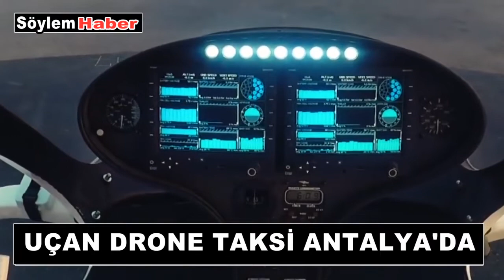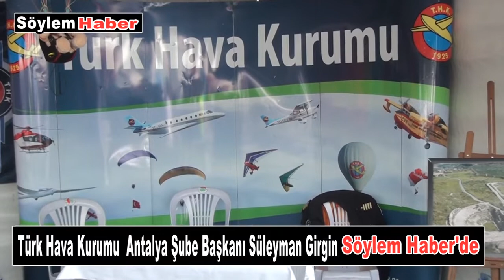Antalya'da Bilim ve Teknoloji Baharı Bilim Merkezi ve Bilim Festivali Kapılarını Açtı!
Antalya Bilim Merkezi ve Bilim Festivali Kapılarını Açtı
Sanayi ve Teknoloji Bakanı Mustafa Varank, Antalya’da Türkiye’nin en büyük, Akdeniz’in ise ilk bilim merkezini açtıklarını belirterek, “Burası teknolojik donanımıyla uygulamalı atölyeleriyle interaktif sergileri ve kütüphanesiyle devasa bir bilim kompleksi.” dedi.

Varank, Türkiye’nin en büyük bilim merkezini kente kazandırmak, bölgenin en önemli etkinliklerinden olacak bilim ve teknoloji festivali BİLİMFEST’in açılışını yapmak üzere bir arada bulunduklarını kaydetti. Şu ana kadar Konya, Kocaeli, Kayseri, Bursa, Elazığ ve İstanbul olmak üzere 6 ilde bilim merkezi kurduklarını hatırlatan Varank, Gaziantep, Şanlıurfa, Düzce ve Denizli’de de bilim merkezi kurma çalışmalarının devam ettiğini bildirdi.
DEVASA BİLİM KOMPLEKSİ
“Antalya’ya Türkiye’nin en büyük, Akdeniz’in ise ilk bilim merkezini açmış oluyoruz. Burası teknolojik donanımıyla uygulamalı atölyeleriyle interaktif sergileri ve kütüphanesiyle devasa bir bilim kompleksi haline geldi.” diyen Varank, merkezde biyoloji, kimya, fen bilimleri, matematik, astronomi, robotik, kodlama, ahşap ve tasarım alanlarında uygulamalı atölye eğitimlerinin verileceğini ifade etti. Gençlerin gözlem yaparak, dokunarak, işiterek, deneyerek keşfedeceğinin altını çizen Varank, eğlenceli ve etkili eğitimler sayesinde gençlerin küçük yaşta merak duygusunu tadacağını ve özgün fikirler geliştireceğini aktardı.
BİLİM MERAKLILARI BİR ARADA
Merkez hakkında bilgi veren Varank, “Şu an içinde bulunduğumuz Dokuma Fabrikası kampüsünde, bilim merkezi dışında Cemil Meriç Kütüphanesi, Botanik Park, Kent Müzesi, Şehitler Müzesi, Modern Sanatlar Galerisi ve Oyuncak Müzesi var. Yani burası kültürü, mimarisi ve tematik kurgusuyla yalnızca gençlerimize değil, 7’den 77’ye herkese hitap ediyor. İşte bunun en güzel örneği de her yaştan bilim meraklısını bir araya getiren BİLİMFEST. Bu festivalde onlarca bilimsel etkinlik, atölye ve sergi çalışmaları, yarışmalar, sahne gösterileri, eğlenceli bilim şovları ve aile oyunları tüm bölgeden vatandaşlarımızı bekliyor.” dedi.
YERLİ VE MİLLİ TEKNOLOJİLER
Türkiye Uzay Ajansı, TÜBİTAK, ASELSAN, HAVELSAN, ROKETSAN, TUSAŞ, TÜMOSAN gibi kurumların da BİLİMFEST’te yer aldığını anlatan Varank, “Gurur kaynağımız Solo Türk ve Türk Yıldızlarının gökyüzündeki çarpıcı şovlarını izleyebileceksiniz. Ayrıca gençlerimize ilham olması amacıyla gurur vesilemiz olan yerli ve milli teknolojik ürünlerimizi de festival alanında sergiliyoruz. İstiyoruz ki gençlerimiz artık geçmişte önü kesilmiş milli projelerimizin hüzünlü hikayelerini dinleyerek değil, somut başarıları, ürünleri görerek, dokunarak ilham alsınlar.” diye konuştu.
BİLİMFEST’E DAVET
Varank, çevre illerdeki gençleri de aileleriyle beraber Bilim Merkezine ve BİLİMFEST’e davet ederek, burada biriktirecekleri tecrübenin onların hayatlarında güçlü bir etkiye sahip olacağını söyledi. Uzmanların verecekleri konferansların, yapacakları söyleşilerin gençlerin zihinlerinde izler bırakacağına dikkati çeken Varank, “Antalya Bilim Merkezi ve BİLİMFEST, Milli Teknoloji Hamlesi vizyonumuzun yayılmasına, çağın ve geleceğin becerileriyle donanmış, insanlığa faydalı, ahlaklı Türk gençlerinin yetişmesine katkı sunacak. Göreceksiniz sizlerin arasından bu ülkenin saygın bilim insanları, başarılı mühendisler, alanına yön verecek özgün tasarımcılar çıkacak.” dedi.
TAKIM OYUNU
Başarının bir takım oyunu olduğuna işaret eden Varank, “Başarıyı takım oyunu getirir, ekosistem getirir. Ancak birlikte olursak, el ele verirsek, ülkemizi hak ettiği yere, muasır medeniyetler seviyesinin çok daha ötesine taşıyabiliriz. Bu takım oyununda hepimize belli sorumluluklar düşüyor. Sevgili aileler ve öğretmenler, en kritik görev sizlerin. Evlatlarımıza bilim ve teknoloji farkındalığını mutlaka aşılamalıyız.” ifadelerini kullandı.

MİLLİ TEKNOLOJİ HAMLESİ
“Milli Teknoloji Hamlesi” vizyonuna değinen Varank, “Dedik ki bu vizyonla Türkiye, en ileri alanlarda kendi teknolojisini geliştirsin, en başarılı bilim insanlarını yetiştirsin, en büyük markaları çıkarsın, en iyi ürünü üretsin, en özgün tasarımı geliştirsin. Bunun için de ağaç yaşken eğilir anlayışıyla ilkokuldan üniversite çağına kadar tüm öğrencilerimize dönük faaliyetler yürütüyoruz.” dedi.
TEKNOFEST ATEŞİ KARADENİZ’DE YANACAK
Dünya çapında en iyi yazılımcıları yetiştiren uluslararası 42 okullarını Türkiye’ye kazandırdıklarını hatırlatan Varank, “Artık bir dünya markası olan TEKNOFEST ile on binlerce takım, yüzbinlerce genç kendi geliştirdikleri roketleri, elektrikli ve otonom araçları, İHA’ları, denizaltıları, projeleri yarıştırıyorlar. Tüm gençlerimizi ve ailelerini 30 Ağustos’tan itibaren Samsun’a, TEKNOFEST 2022’ye katılmaya davet ediyorum. Bu sene TEKNOFEST ateşi Karadeniz’de yanacak.” diye konuştu.